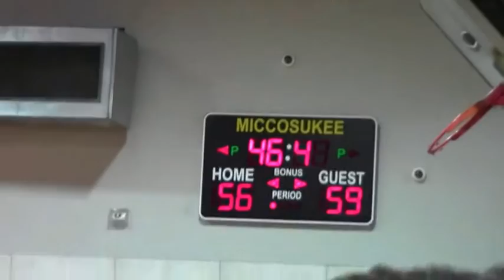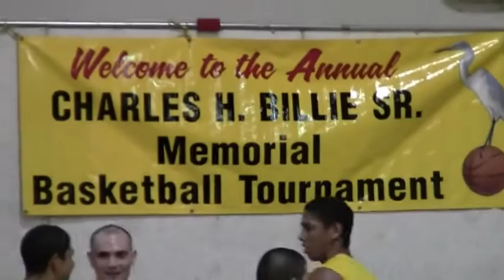All Native American Basketball Tournament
Highlights of Miccosukee Reservation Tournament.
*** Recorded By Dakota Snyder***
Edited by: Catt-Rez Films
EST.2013
Shout out to Plainzmen, Lord of the Plainz, Catt-Rez, Bucs, Big Town
2nd song- Gucci Everything- French Montana mix tape version.
Date of tournament 4/18-4/20